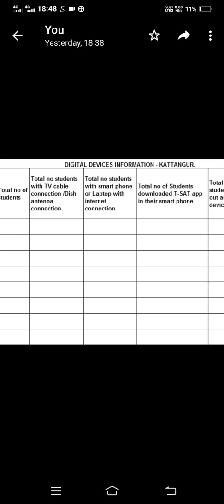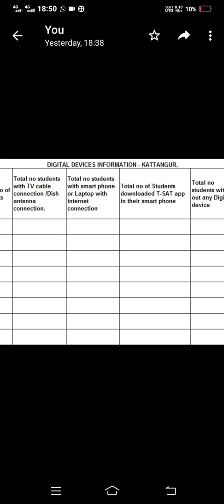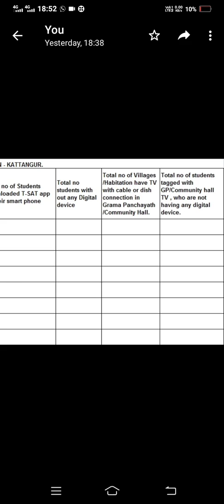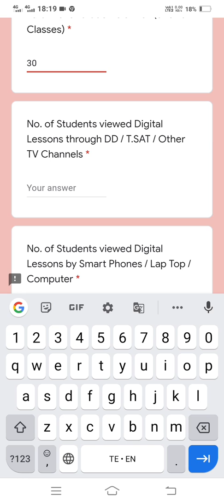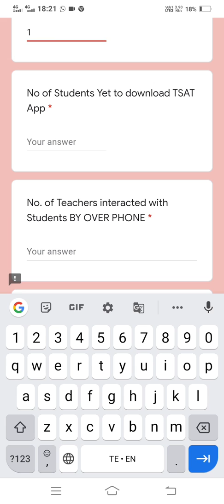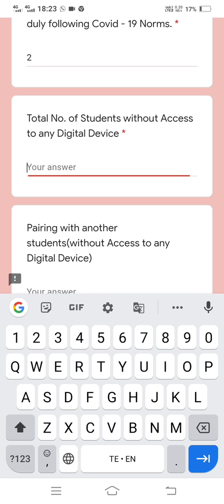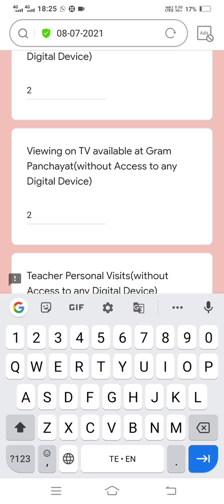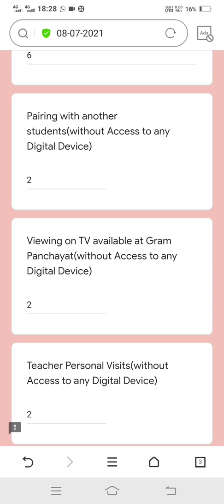గూగుల్ షీట్ లో ప్రతిరోజు ఆన్లైన్ క్లాస్ అటెండెన్స్ వివరాలు పంపించడం ఎలా?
గూగుల్ షీట్ లో ఆన్లైన్ క్లాస్ అటెండెన్స్ వివరాలు పంపించడం ఎలా?